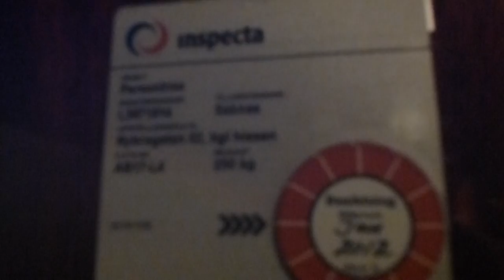AMAZING COMPLETLY ORIGINAL 1908 Grahams Brothers elevator @ Kungliga Dramatiska Teatern (Dramaten)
This elevator was used by our royal kingdom family for going up from their own entrance to their lounge. from the lounge they can just get their own wiew to the big scene where the dramatic show appears. today, the king does not visit here so often and the elevator does not fill any function. still it is functionaling and completly original. The only time it does really moves is under inspection once a year. so this is kinda special.

Oh! and it is COMPLETLY ORIGINAL from 1908.